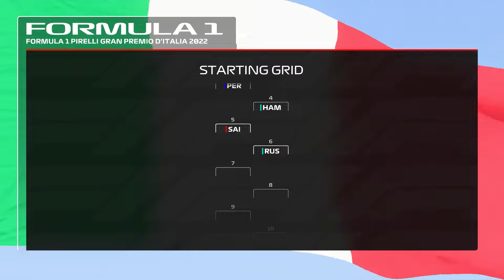F1 2022 Italian GP - Alexander Albon's Onboard Race Monza | F1 22 Gameplay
Today we play for F1 22 game Alexander Albon Onboard race at Monza Italian Grand Prix 2022 gameplay.

thanks you for spending your times to watching my every videos🙏🙏❤️ .

PC Specs : Intel core i9- 10850k CPU 3.60GHz
Wheel : Thrustmaster T300Rs GT Edition ..